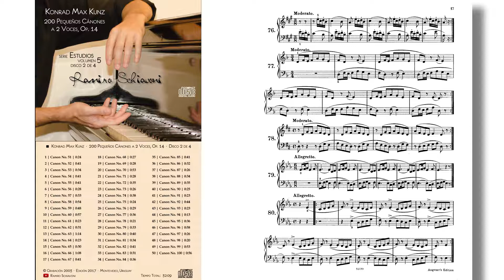Konrad Kunz: Canon Op. 14 No. 76